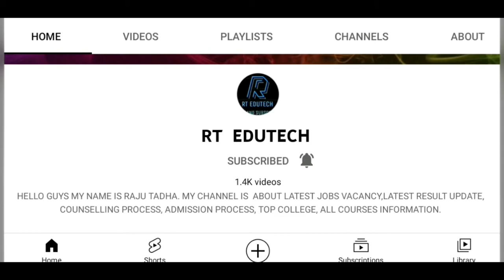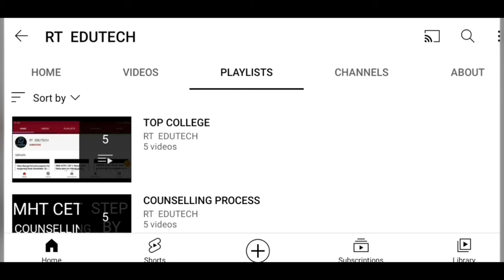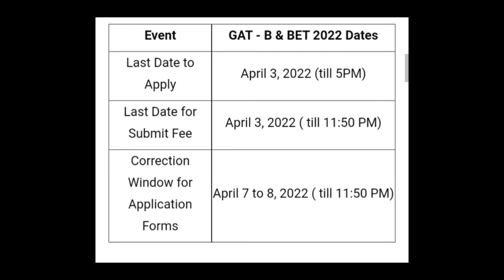GAT B,BET EXAM 2022:LAST DATE TO REGISTER EXTEND BY NTA,HOW TO APPLY,EXAM,ADMIT CARD,RESULT DATE OUT